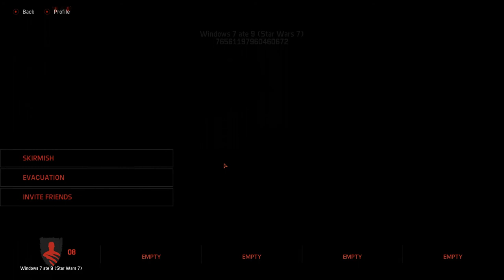Evolve Beta + Hunt 23 Final + The Dam + with TF4JC The Dark One, Nuworm, cs corpse face compstomp, T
Finally unlocked BUCKET right before the beta ends. Let's test it out!